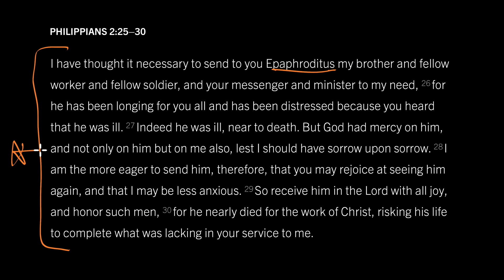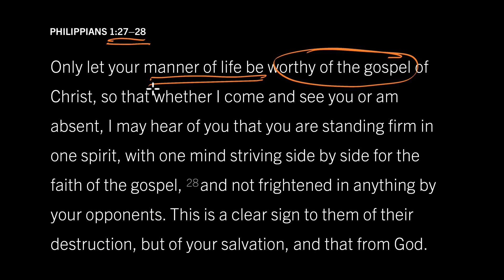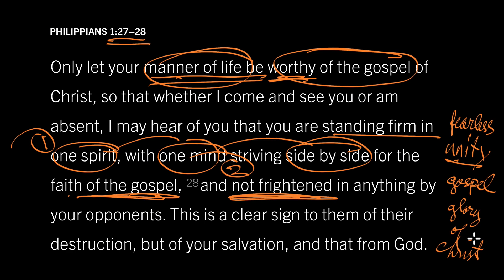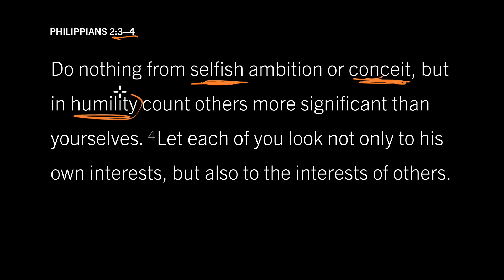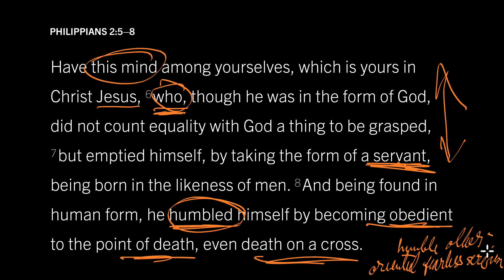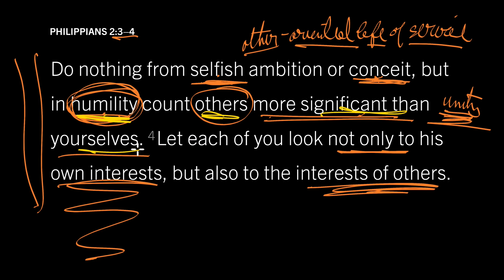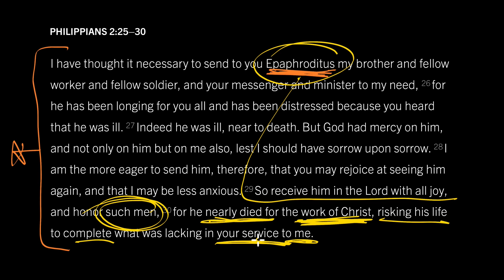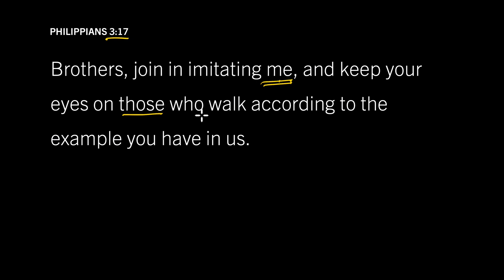The Others-Oriented Life: Philippians 2:19–24, Part 1